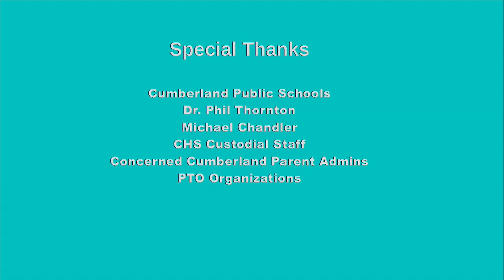Mayoral Candidate Forum on Education and Families in Cumberland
This video is about MayorDebate